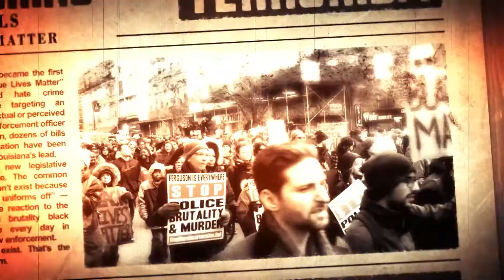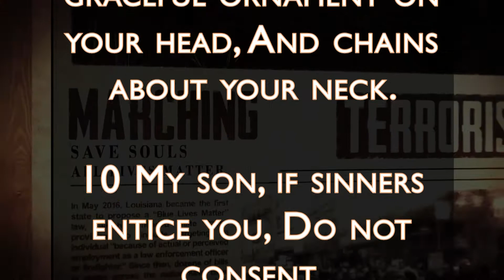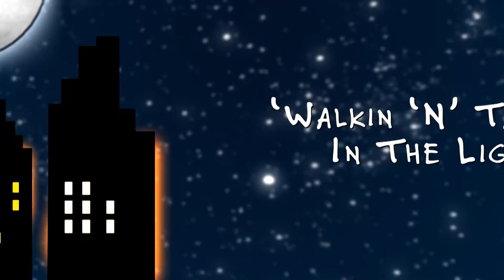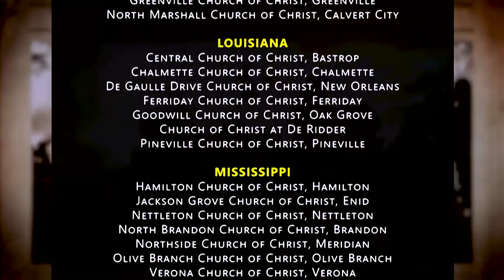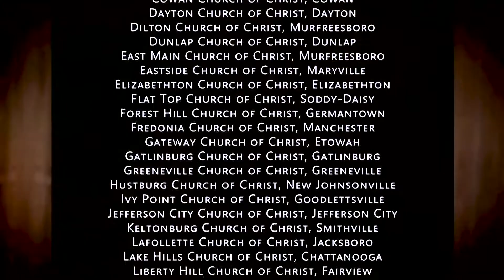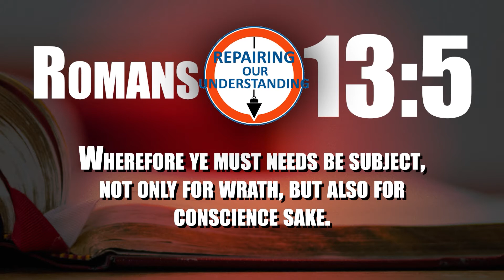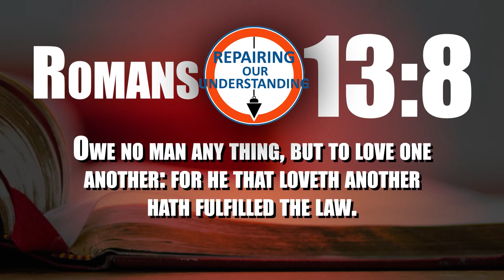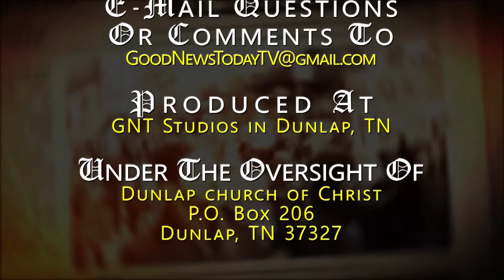Good News Today - Episode 1395 - Aired December 5, 2021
Devotional Time - Proverbs 1:8-10;
Walkin' & Talkin' - Simply Christian;
Sound Words - Through Baptism;
Be Ready Always - What should Christian parents want their children to know about Jesus?
Repairing our Understanding - Does Romans 13:8 teach that financing a car is a sin?

Good News Today is a syndicated, weekly television program produced by the Dunlap church of Christ in Dunlap, TN and is fully supported by congregations and individual members of the churches of Christ. Good News Today will never ask our viewers for money. More information about the program can be found on our We have apps for most portable devices, as well as a Roku channel and an AppleTV channel. There are also two podcasts available wherever you get your podcasts: Good News Today - Daily Devotional Time and Good News Today - Weekly.